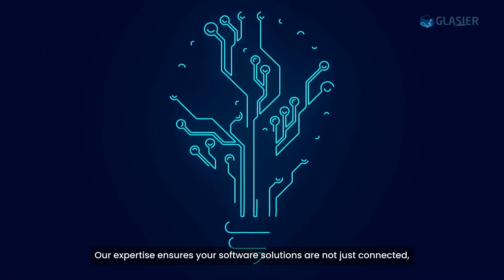Understanding APIs | Definition, Types, and Real-World Examples | Glasier Inc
APIs, or Application Programming Interfaces, play a critical role in today's digital world, enabling different software applications to communicate and work together efficiently. In this quick and informative video by Glasier Inc, we break down the definition of APIs, explore the various types, and provide real-world examples of how they are used across different industries. Whether you're a developer, business owner, or tech enthusiast, understanding APIs is crucial for staying ahead in the ever-evolving world of technology.

Discover how APIs streamline processes, enhance integration between systems, and contribute to the development of more powerful applications. We cover everything from REST and SOAP to GraphQL, giving you the insights you need to leverage API technology effectively in your projects.